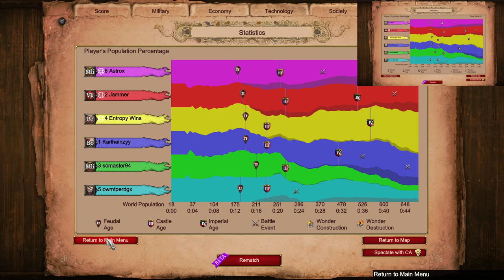Rematch Against Castle Dropping Bohemians | Age of Empires 2